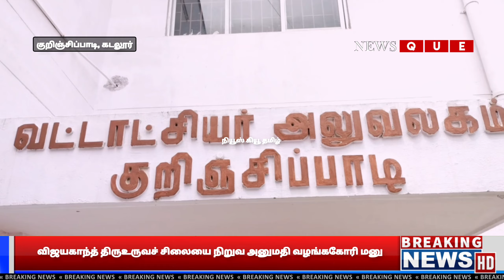விஜயகாந்த் திருஉருவச் சிலையை நிறுவ அனுமதி வழங்ககோரி மனு